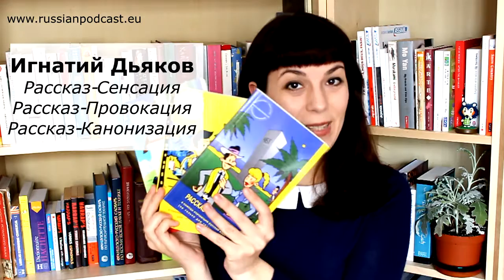📘 My favorite language books 2! (in English, Russian and French) 📘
In this video I'm talking about books I've recently liked in three languages!

Books :
Sean Stewart, It’s Russia, my son!
Marina Yaguello, Catalogue des idées reçues sur la langue.
Ignaty Dyakov, Story-Sensation.